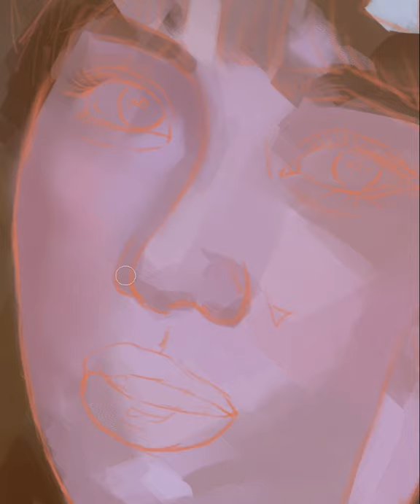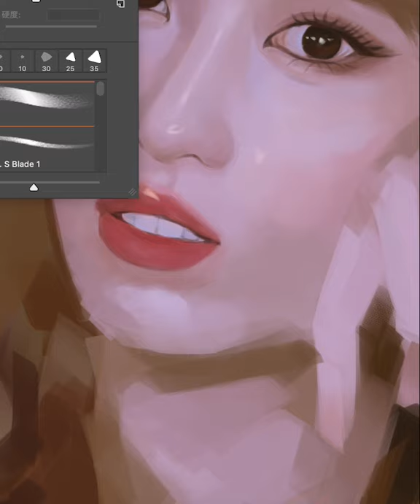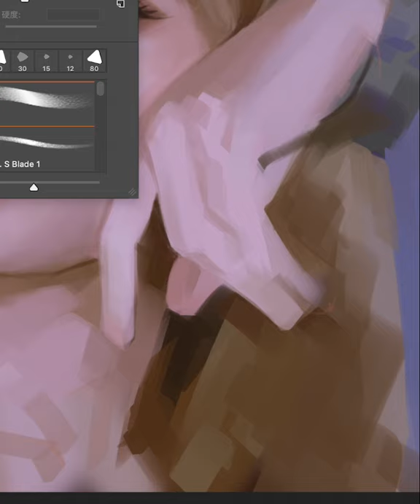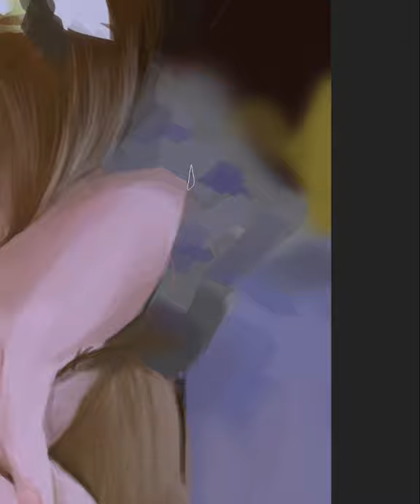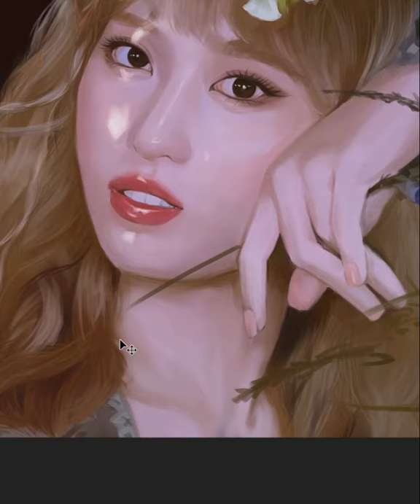트와이스 모모 팬아트, 그 느낌 그대로(twice momo fanart)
트와이스 모모 팬아트 입니다. 이목구비 하나하나 섬세하게 완성돼 가는 과정을 지켜 보세요.